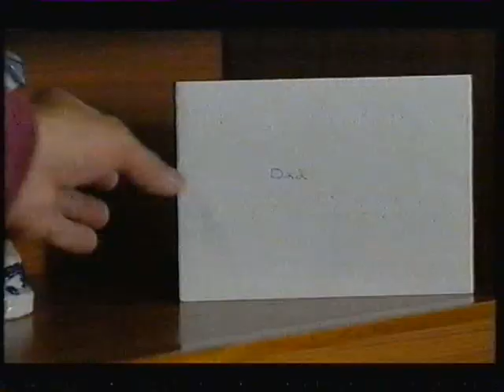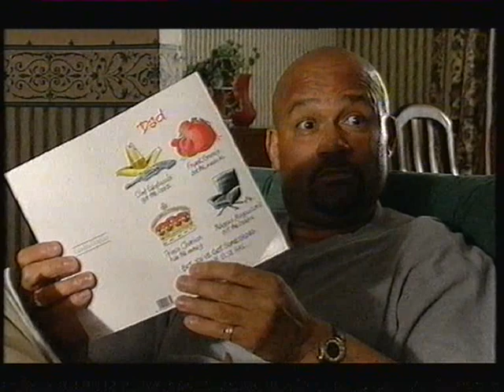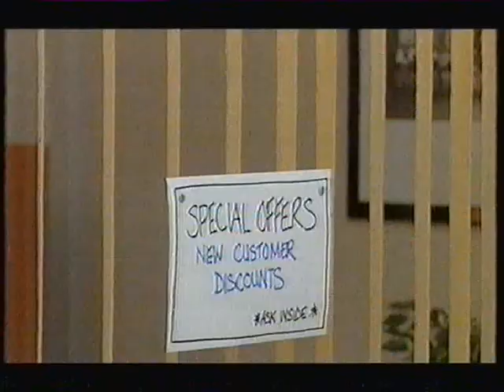Brookside 18th June 1999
It's Sunday morning.  In the park, Matt, Bosko and Tinhead have overslept and completely missed the sunrise.  Matt awoke first and pretended that he'd been up in good time and had witnessed the most amazing dawn in the history of the world.  As for Bosko and Tim, well, never mind, at least the hamster survived.

Matt and Bosko, acting oddly (as per normal, then!) and dressed in their 'druid robes' inadvertently manage to attract the attention of a couple of passing policemen on horseback.  Naturally, they decide that they logical thing to do is scarper sharpish and having gathered together their assorted pillows, duvets and hamster, they, together with Tinhead, leg it towards the road.

Despite their promise, Jerome and Leo never witnessed the dawn either - they didn't return in time.  They *did* make it back, not in time for the sunrise perhaps, but they arrived just at the right moment to enable Matt, Bosko and Tinhead to escape from the bizzies.  Quickly clambering into the car, stowing the staffs (staves?) initially caused a slight problem until they had the bright idea of stuffing them through the open sunroof (LOL!).

Later, back at Mick's, they're all preparing to set off for Stonehenge.  Leo hasn't said anything to Mick, yet.  He needn't have worried though, Mick's fine about it:  "Sounds like it could be a laugh.  Make sure you behave yourselves" is all he has to say.  Yeah, I was surprised too!

Over at Number Seven, Susannah and Greg have finally managed to rid themselves of their various children, wives and nannies.  They spend much of the day tucked up in bed.

It's Father's Day and Rachel has suddenly realised that she's neglected to send Sinbad a card (you know, from Ruthie - 'cos Mandy always did!).  She decides to make amends by inviting Sin over for tea.

Ron offers to help by taking Ruth off Rachel's hands for an hour or so whilst she prepares the food.  Of course, Sinbad happens to be on the parade when Ron is making tracks to his shop with Ruth.  They exchange words (no, *not* pleasantries!) and go their separate ways.

Inside Great Grannies, Ron is pottering around when the phone rings. Engrossed in his call (from Anthea), he fails to notice Little Ruthie examining a box of assorted cleaning equipment.  When he finally looks across, it's too late.  Ruth has unscrewed the top from an old soft drink bottle and swallowed some of the contents.  Ron is distraught as Ruth screams in agony.

Panicking, Ron carries Ruthie outside where as luck would have it, Doctor Darren is returning from a run.  Ruth is still screaming and Ron explains that she's drunk some bleach.  Rachel, Mike and Sinbad hear the disturbance and come down from the flat.  An ambulance arrives and whisks Ruth off to hospital.

Forbidden to go with Ruth due to his agitated state, Sinbad paces about frantically blaming Ron:  "The explosion wasn't enough, was it?" he screams. "Now you're trying to poison my little girl.  I'm gonna *kill* you for this."  Fortunately for Ron, Sinbad is restrained by Mike and Mick.

Ron, being Ron, has a go back.  Mike has to turn his restraining skills towards his father:  "Just leave it will you Pops.  It's not worth the aggro.  He's just a bit upset."  A *bit upset*?  A slight understatement there, I think, Mike!

Ron (to Mike): "Upset?  He's a flamin' nutcase.  (To Sin):  You want locking up you, do.  You know what?  If I was Rachel, I wouldn't want you anywhere near me."

That tips Sinbad over the edge.  Breaking free from Mick, he lunges at Ron and the two of them career straight through Great Grannies' front window and land amid a mass of shattered glass.  Time to call for a second ambulance, I think.